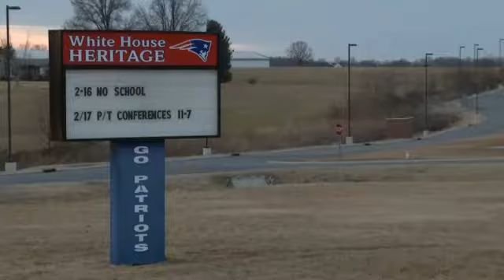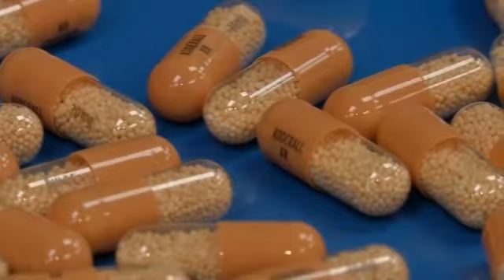16 Students Accused of Buying, Selling Adderall at School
By Erika Lathon

Sixteen students at White House Heritage School are suspended, accused of buying or selling Adderall.

The drug is prescribed to treat Attention Deficit Hyperactivity Disorder (ADHD), but commonly abused by students hoping to gain a mental or physical edge.

Investigators say at least five students are facing felony drug charges; all are facing disciplinary action and possible expulsion by the school district.

"They weren't taking them to study," White House Police Chief Pat Brady said. "I know there's been some rumors out there in the community that it was part of a sports team or club. It had no involvement with any sports program or clubs. It was just these kids and they're good kids from good families good parents they just made a really, really bad choice."

Robertson County schools declined an on camera interview but explained in an emailed statement that the students were immediately suspended, pending a disciplinary hearing.

Investigators estimate the pills were sold over a three week period for five to ten dollars each.